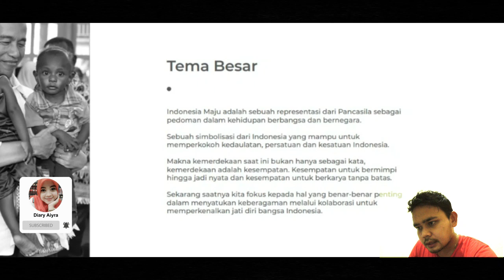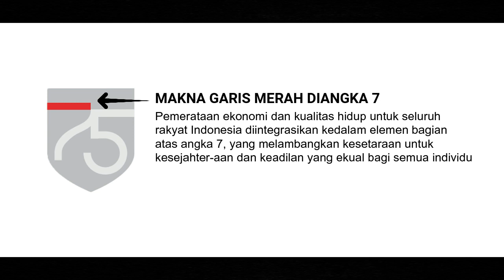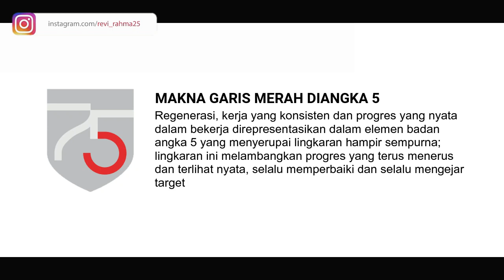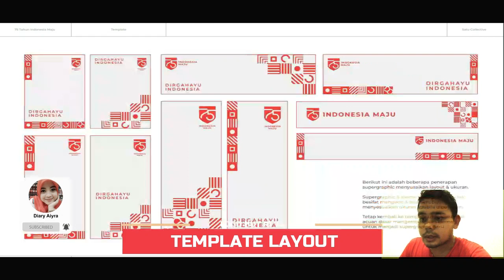Bedah Logo HUT RI 75 Indonesia Maju | Inspirasi EP13 | Makna logo HUT RI 75 | Animasi logo HUT RI 75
Di video kali ini kita akan bedah logo HUT RI ke 75, apa sih makna dibalik logo tersebut?... Mari kita simak video nya.